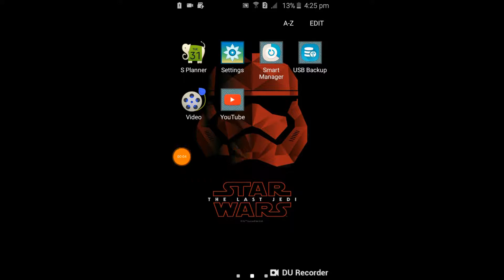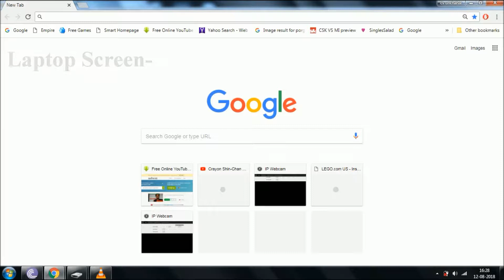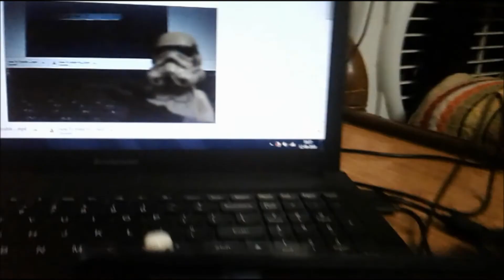How To Connect The Camera Of Your Mobile To Laptop Without Using Any Data